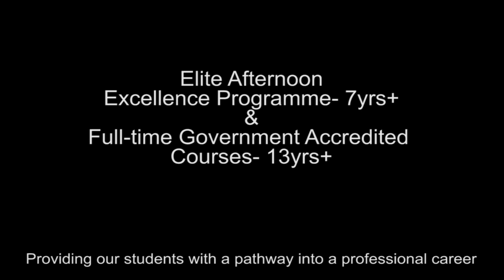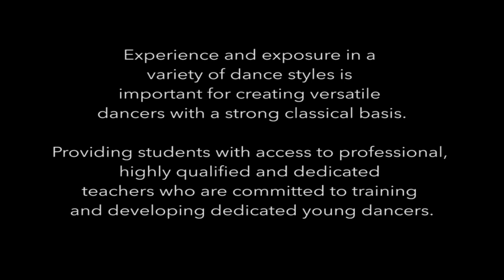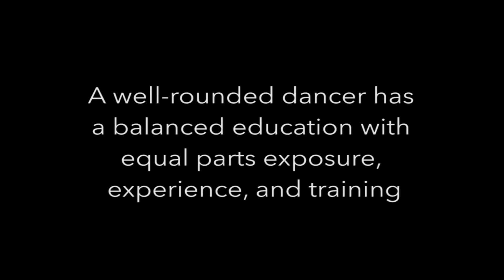Qld National Ballet- Auditioning Now for 2015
Secure your place in the Qld National Ballet School in 2015

Offering Elite Afternoon School Excellence Programmes in 3 levels from ages 7yrs+ and Full-time Government Accredited Courses for Students 13yrs+

The Leaders in Classical and Contemporary Dance